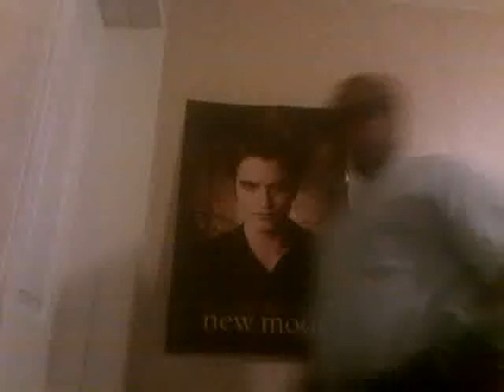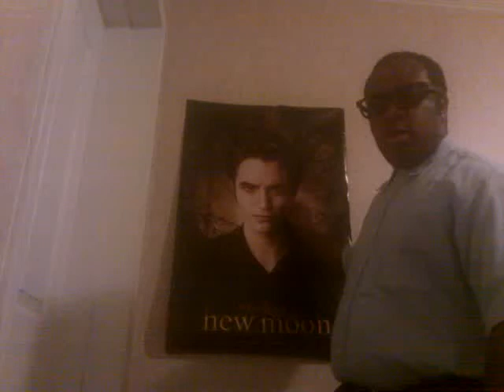Uncle Lewis is on Team Edward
A man who lives at home with his mother trying to shoot a video blog